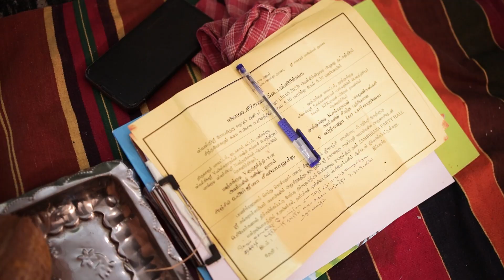Arjun Vidvaja Highlights